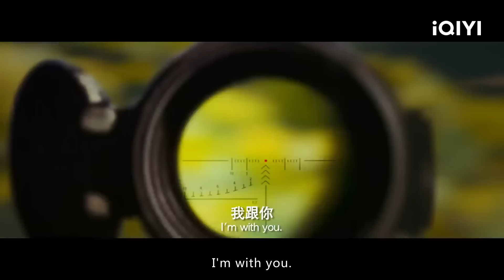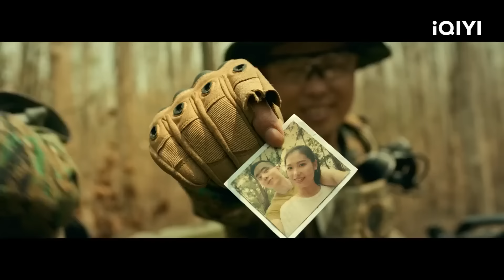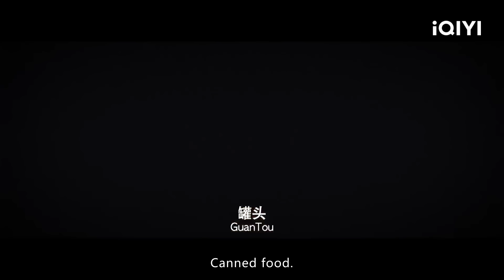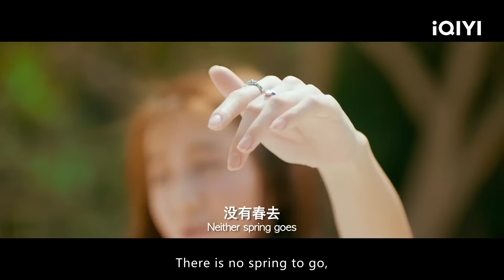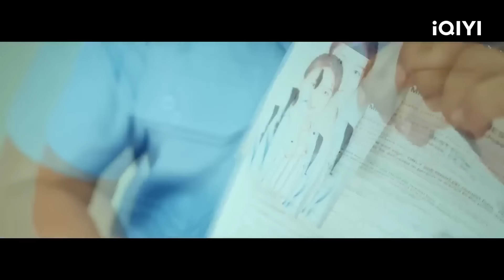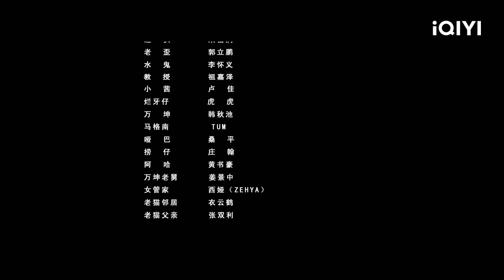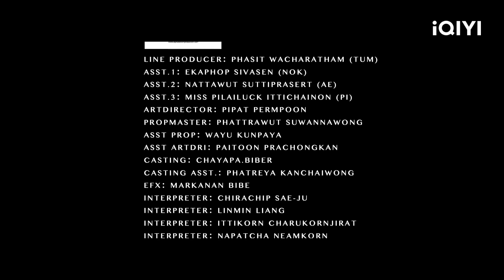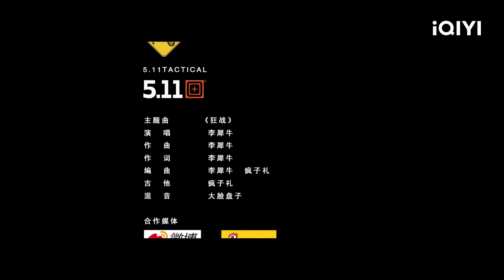【Multi Sub】刘畊宏化身热血特种兵 对抗黑恶势力尽显英雄本色《狂战》Berserk【动作 犯罪|iQIYI功夫影院】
👉军事热血力作
✨Chapter 章节✨
00:00:00 狂战
00:19:04 老猫帮罐头摆平小混混
00:40:41 人贩团伙发生火并
01:06:13 老猫深入虎穴，为战友报仇

影片简介👉🎥
影片讲述了老猫（刘畊宏饰）带着大脑智力受损的战友罐头（朱富润饰）在清水镇开起一家火锅店。然而这一切却被一场突如其来的地域斗争打破了，罐头的朋友小茜（卢佳饰）卷入其中，一宗不为人知的秘密交易也逐渐浮出水面，实力悬殊的较量就此拉开。本片在爱奇艺国际版（iQ.com）独家在线播出。狂战